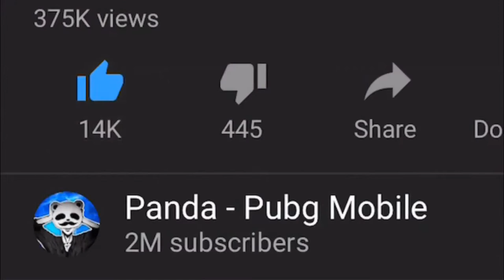নতুন অস্ত্র বিজন দমনকারী মহাকাব্যিক 33 টি বধ স্কোয়াড পাবজি মোবাইল